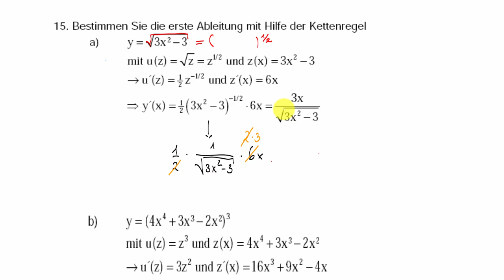10.3 Ableitungen - Aufgabe 15 - 2 | Auffrischungskurs Mittelstufenmathematik